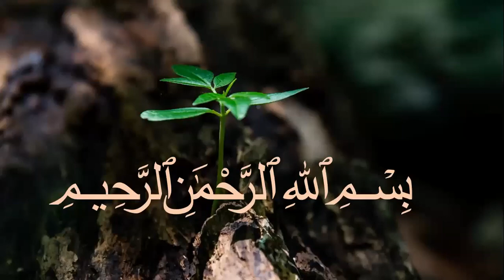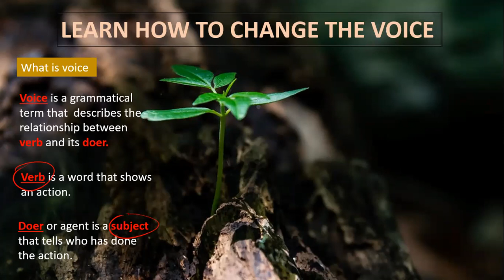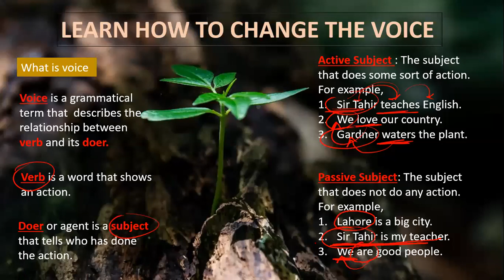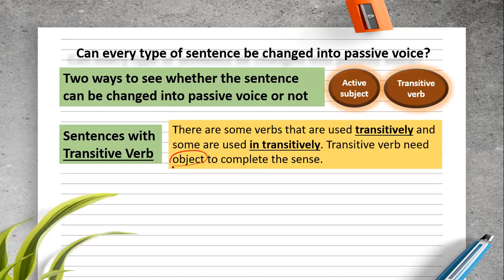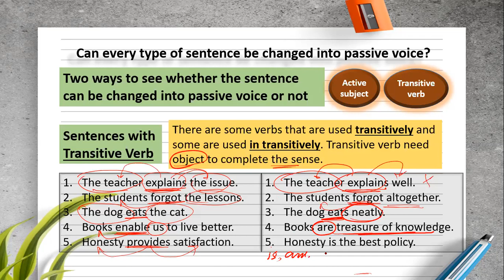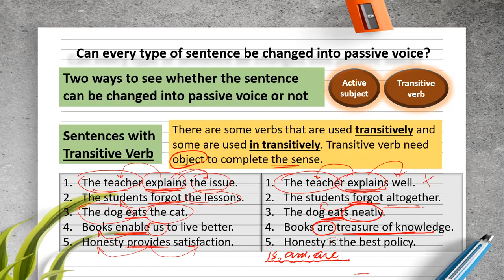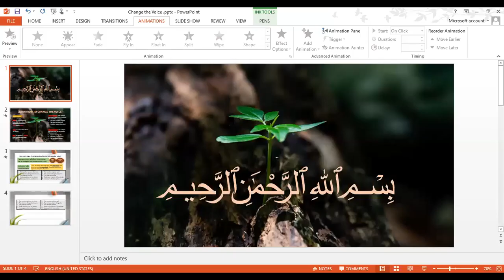English 9 | Active Voice & Passive Voice - Part 01